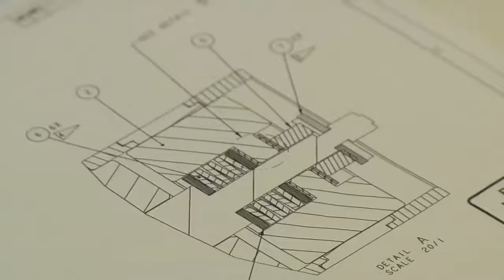NASA | Black History Month 2009: Danielle Wood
Join NASA's Goddard Space Flight Center in Greenbelt, Md., in celebrating Black History Month.  Each week in February, a different African-American employee from GSFC will be featured. The employees will talk about their careers, career paths and, in some cases, obstacles and challenges they have faced.